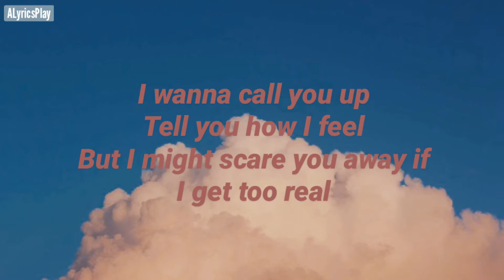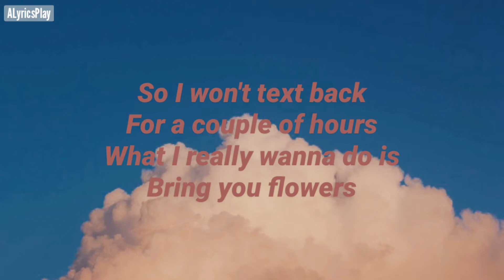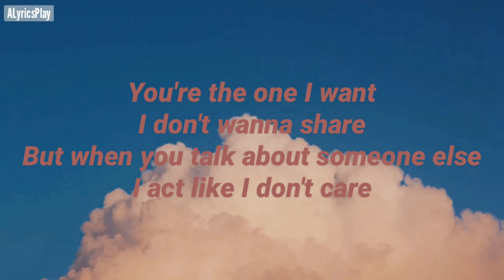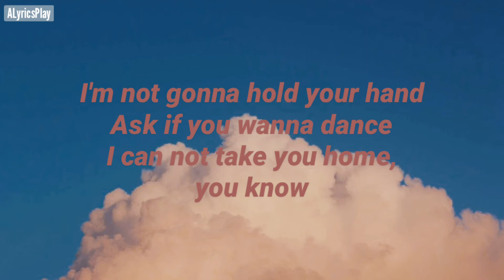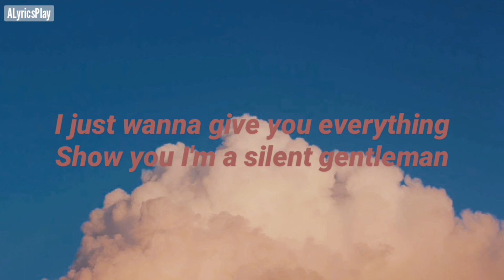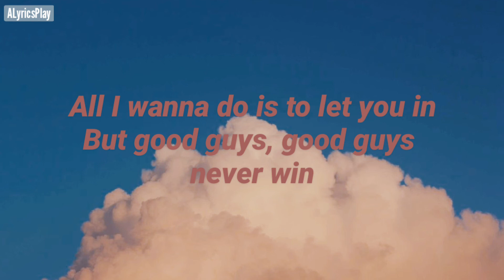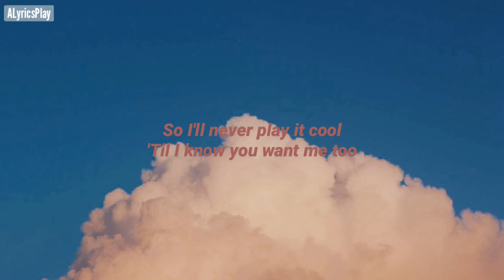LANY - Good Guys (Lyrics)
Song: Good Guys by LANY